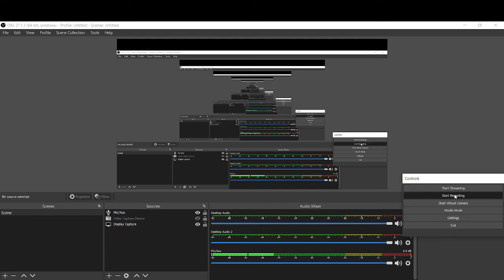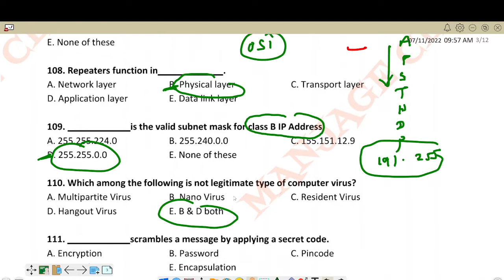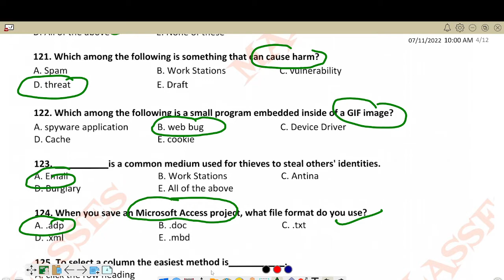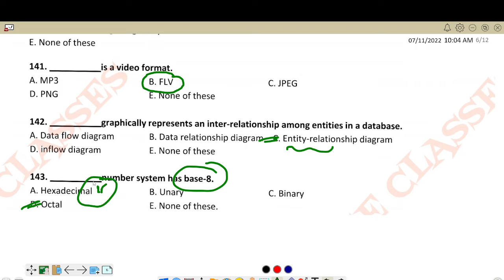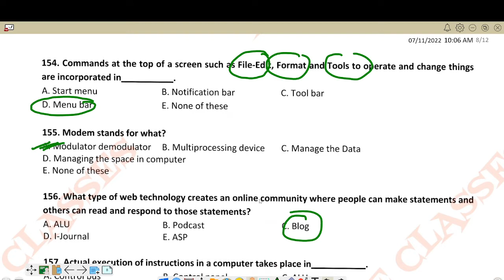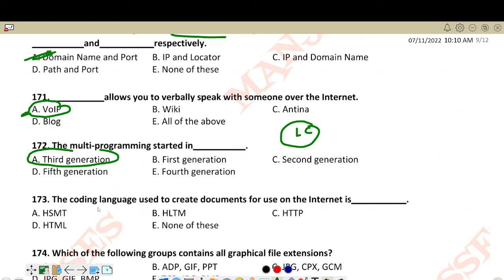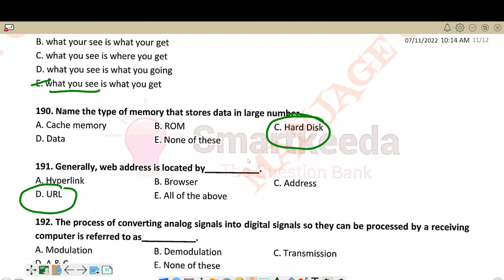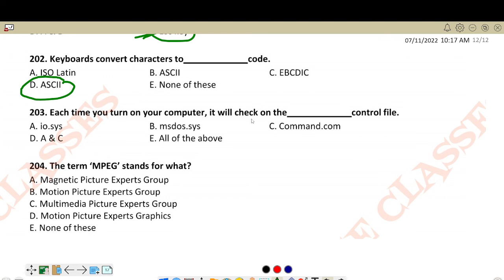Computer important questions|कंप्यूटर महत्पूर्ण प्रसन |computer gk